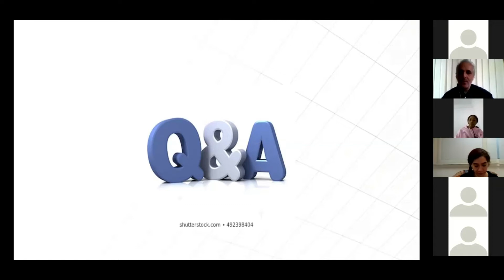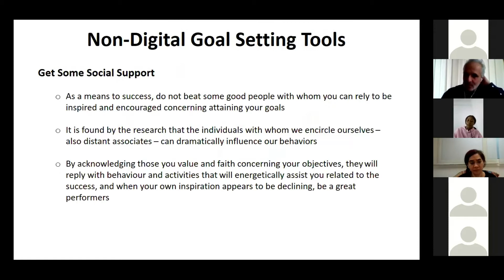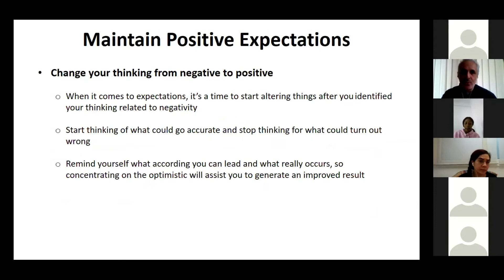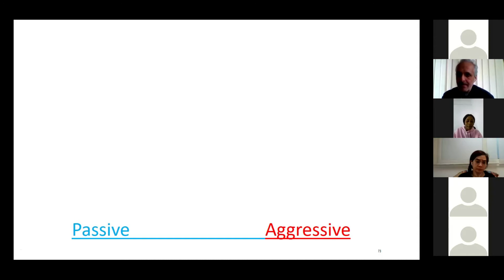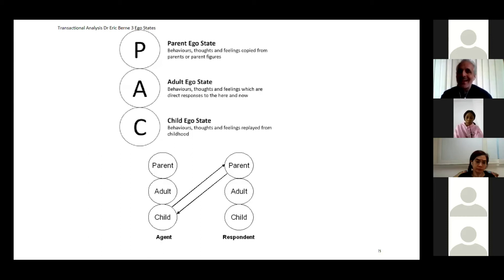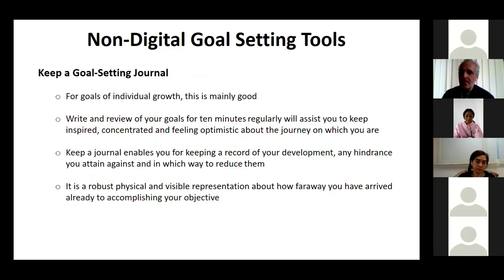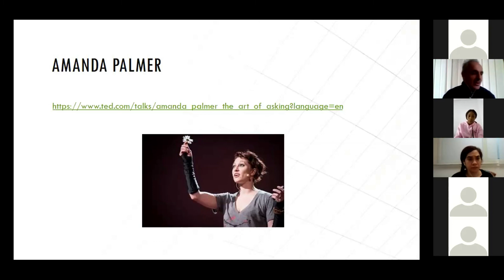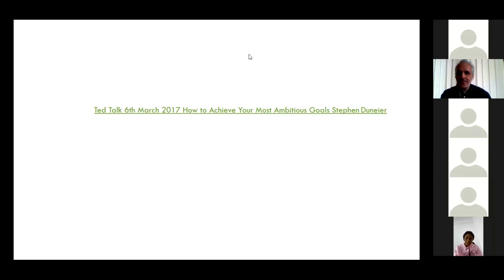Master Class Webinar by Prof. Phillip on Motivation and Goal Setting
Prof. Philip Mayer has shared his expert insights on Motivation and Goal setting in the recent webinar of our Learning From Leaders Master Class, held on January 8th. He discussed the crucial learning on staying motivated on studies in this pandemic situation and shared advices on how to stay on track for achieving goals.

Thank you, Prof. Philip, for inspiring our students! And thanks to everyone for participating and submitting your great questions.